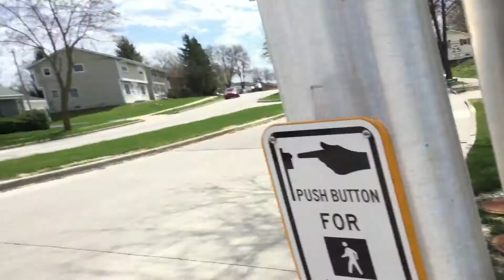Waukesha police unit returns from call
Here Waukesha police unit #4 returns from call